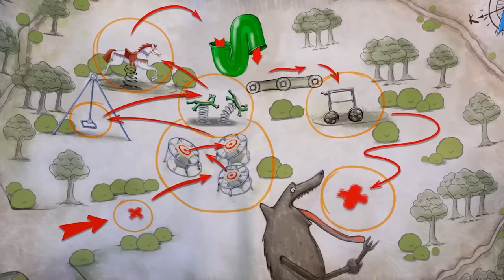SUNNY BUNNIES - Building a Snowman | Season 4 | Cartoons for Children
USA

Canada

Australia